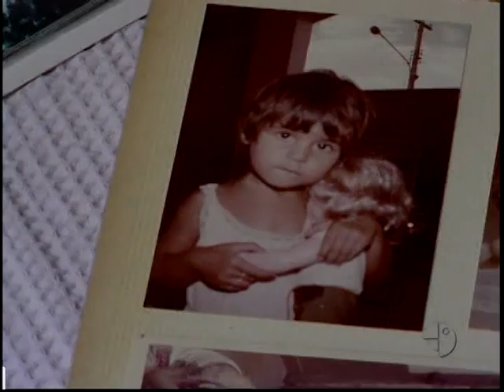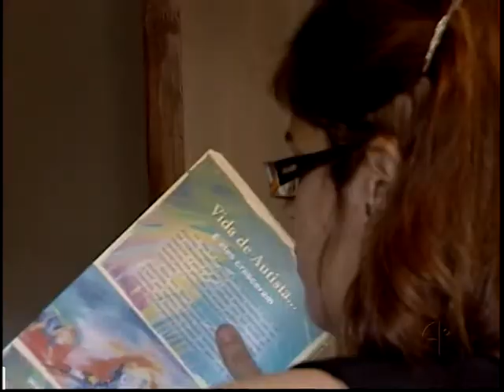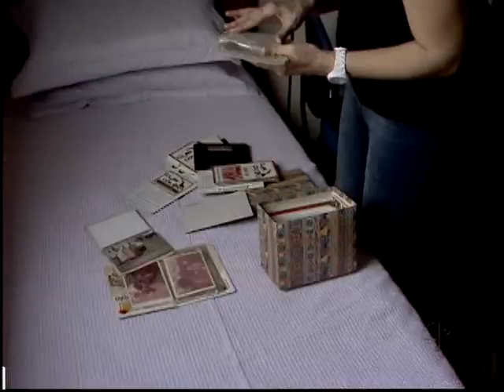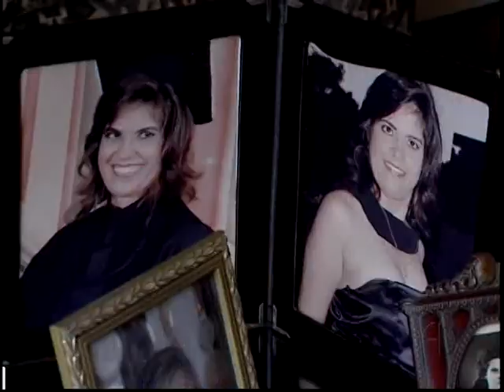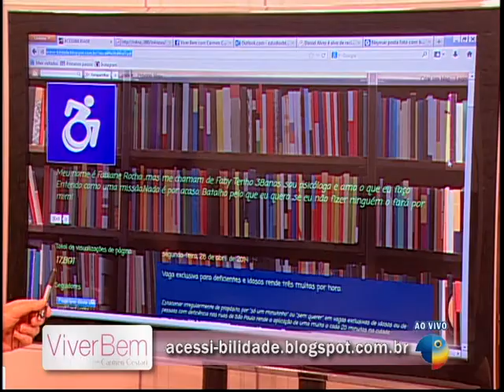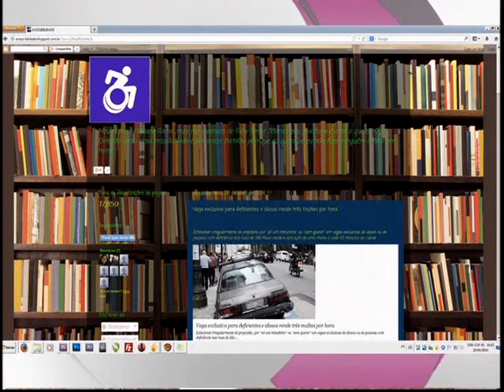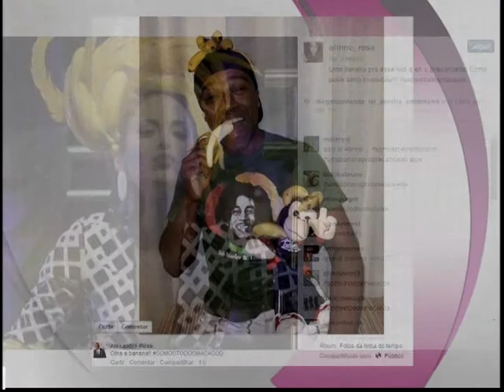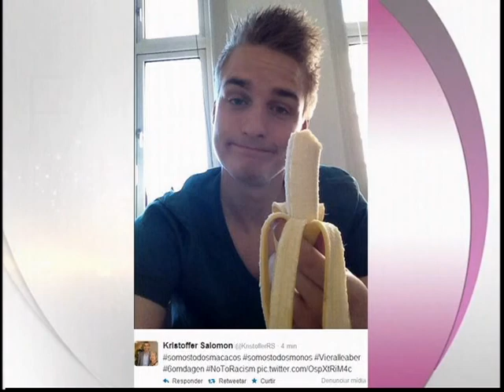Viver Bem em 29/04/2014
Discriminação e acessibilidade foram os assuntos de hoje no Viver Bem.